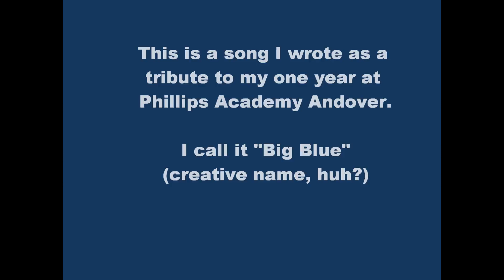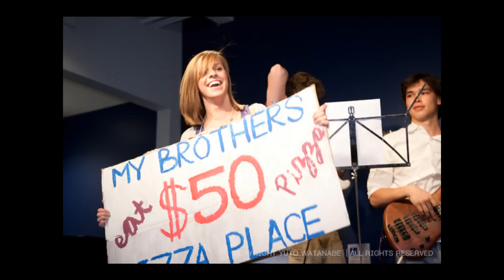"Big Blue" Phillips Academy Andover, Original Song by Sam August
This is a song I wrote about my school and the one year I spent there. I created a slideshow full of all the fun times I had there. The nostalgia I have for Andover is overwhelming, and it had an enormous effect on me in every way possible. I don't think I'll ever write a better song either. This song means a lot to me. I hope y'all like it. Enjoy.